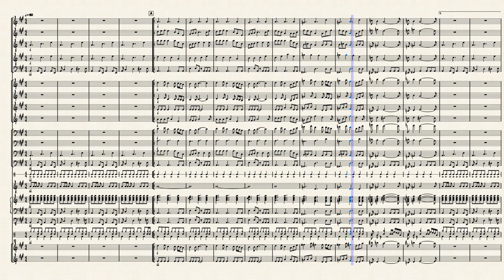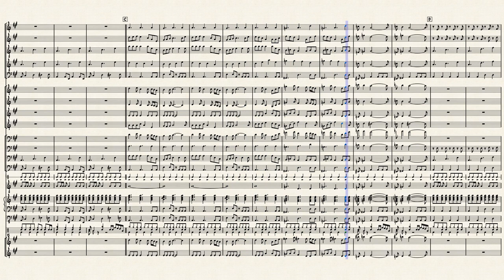Arrangement: Crazy Fun (Tic-Tac-Dough 1978-86 Theme)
A big band arrangement I did of the theme tune from the 1978-86 incarnation of the classic TV game show "Tic-Tac-Dough;" this version was hosted by Wink Martindale and later Jim Caldwell. I did this in light of hearing rumors that the show is to get a new incarnation, with Tom Bergeron as the host; doing so would give Bergeron his second tic-tac-toe game. (His first was the last version of "The Hollywood Squares.") You also know Tom from his days of hosting "America's Funniest Home Videos" and "Dancing With the Stars."

This might have been a little too ambitious, but once I got so far into it, it felt wrong not to finish it. Thus, the lineup is as follows:

2 alto saxophones
2 tenor saxophones
Baritone saxophone
4 trumpets
4 trombones
Hand claps
Jazz guitar
Piano
Acoustic bass
Drum set
Glockenspiel
Vibraphone

Original music composed by Hal Hidey
Tic-Tac-Dough (C) Barry & Enright Productions and everybody else who owns the rights